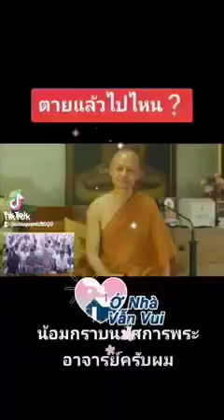พุทธวจน เปิดธรรมที่ถูกปิด ( Budda Wajana )